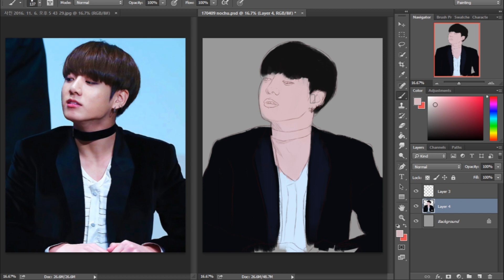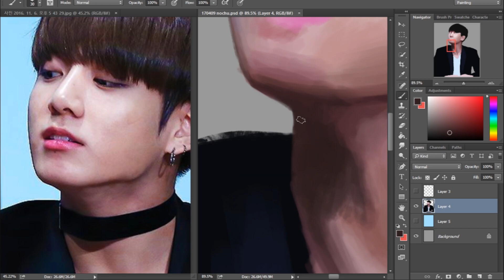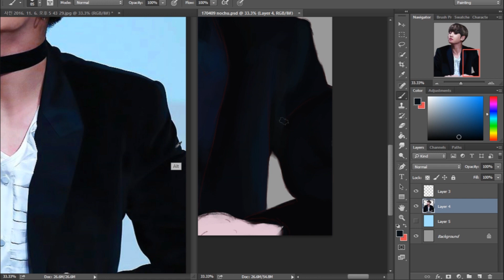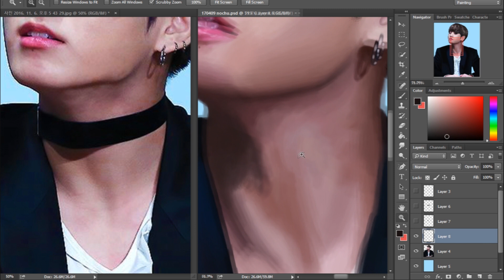170409 BTS Jungkook - Speed Paint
Bangtan Boys' Jeon Jungkook
speed painting fan art, done by me!

Audio;
BTS Jungkook - Begin

bts bangtan boys kpop bulletproof boy scouts digital art painting maknae jeon jungkook v suga jin rap monster jimin j-hope kim taehyung min yoongi kim seokjin kim namjoon park jimin jung hoseok south korea seoul busan daegu gwangju jeju incheon hangul artist bts fanart 방탄소년단 케이팝 아트 막내 전정국 뷔 슈가 진 랩몬스터 지민 제이홉 김태형 민윤기 김석진 김남준 박지민 정호석 한국 서울 부산 대구 광주 제주 한국어